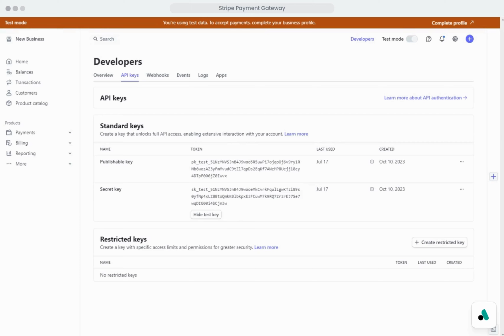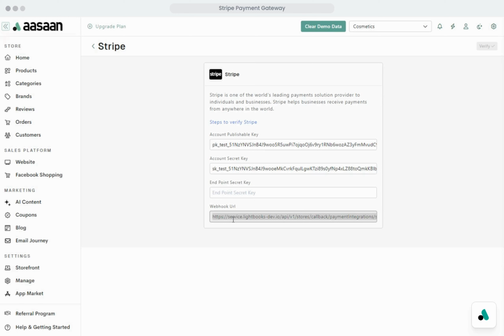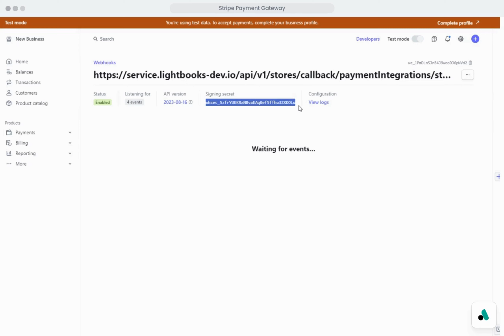How to Set Up Stripe Payment Gateway on Your Store?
Set up Stripe Payment Gateway on your store with Aasaan. Our guide helps you easily configure Stripe to accept secure online payments and streamline the checkout process for your customers.

*Launch Your Online Store Effortlessly with Aasaan*

Enjoy zero transaction fees, no infrastructure fees, and easy integration with any backend—no coding required.

*About Aasaan:*

*1. Zero-Code Platform:* Aasaan empowers SMEs to visually build lightning-fast modern shopping experiences quickly and easily using our headless storefront builder and API-driven commerce platform.

*2. Simplified Shopping Experiences:* The platform provides an end-to-end infrastructure with zero dev time, making it easy for merchants to manage their stores.

*3. Our Mission:* We are on a mission to enable SMEs to build exceptional shopping experiences, fast and easy, with best-in-class technology.

*4. Who We Serve:* Aasaan is one of the best no-code e-commerce platforms for entrepreneurs, D2C brands, and small & medium businesses.

*5. Alternative to Major Platforms:* We are an alternative e-commerce platform to Shopify, WooCommerce, Wix, BigCommerce, and more.

*Who Can Create Their E-Commerce Website with Aasaan?*

Entrepreneurs, D2C brands, and small & medium businesses can all create their e-commerce website with Aasaan.

Whether you're just starting out or looking to scale, Aasaan provides the tools and flexibility to build a modern, high-performing online store quickly and easily.

*Why Aasaan? Forget DIY Builders and Costly Agencies. We Offer:*

1. Seamless store management.

2. Built-in features for cross-selling, upselling, and more, at no extra charge.

3. Automated generation of promotional content and social media posts.

4. Easy setup for Instagram Shop and Google Shopping, with real-time sync.

5. Insights into customer trends via real-time analytics.

6. Dedicated 5-star support.